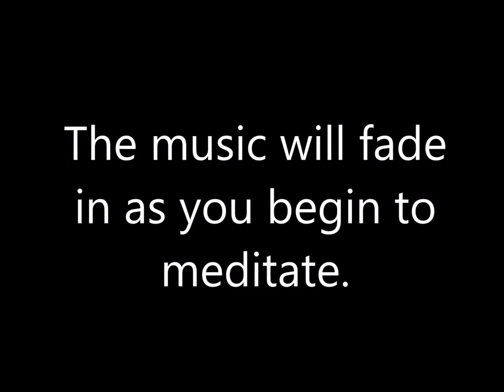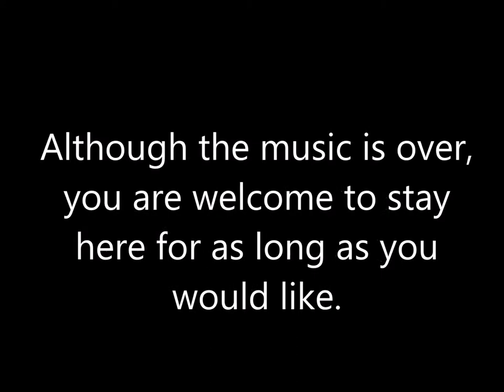Ten Minutes of Meditation Music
Ten minutes of meditation music to help you with your practice.

Meditating for ten minutes every day can help you to clear your mind and relieve stress. If this music speaks to you, return to this video daily for a simple, sustainable meditation practice.  If you have never meditated before, here is a basic how to:

1. Sit or lie down in a comfortable position. Make sure that your back and neck are supported. Make yourself more comfortable with socks, blankets, or pillows as seems right to you.

2. Close your eyes, or soften your gaze, or look at a focal point, such as a candle.

3. Become aware of your breath and breathe in and out slowly. Experiment with making your inhalations and exhalations the same duration (perhaps five counts each), and also experiment with making your exhalations about twice as long as your inhalations (eight counts of exhalation to four counts of inhalation).

4.  Keep your awareness on your breath, and bring your focus, without judgment, back to the sensation of your inhalations and exhalations after every distraction.

If you have a beautiful meditation technique or practice to share, please do so in the comments!

Thank you to photographer Kevin Dinkel for his beautiful photograph, Beach on a Cliff